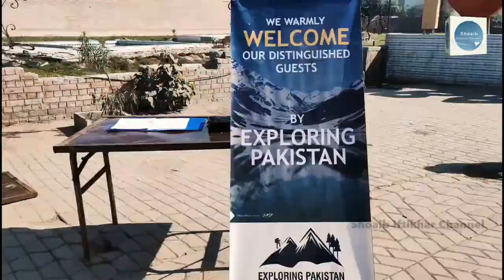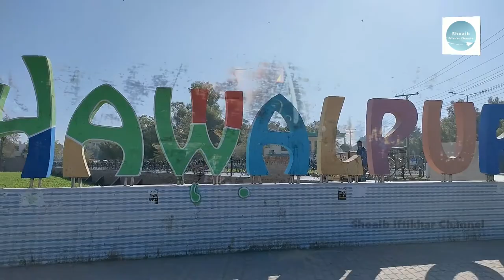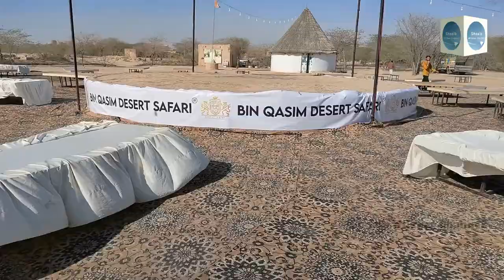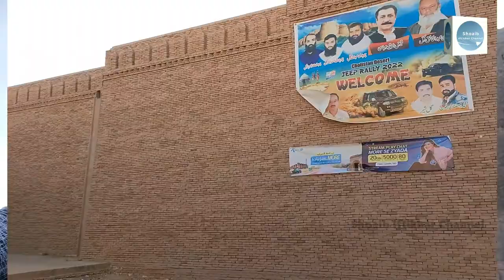Qila Derawar & Royal Mosque Cholistan | Cholistan Desert Jeep Rally 2022 | Vlog Part-1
Qila Derawar & Royal Mosque Cholistan | Cholistan Jeep Rally 2022 | Vlog Part-1

I'm on Instagram as @exploringpakistantours. Install the app to follow my photos and videos.